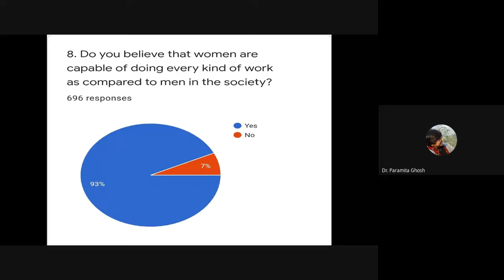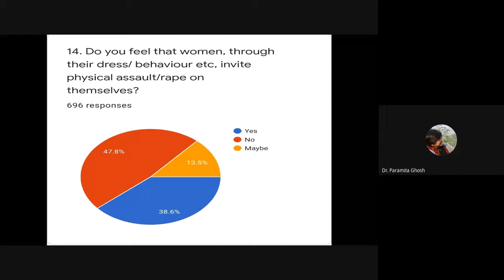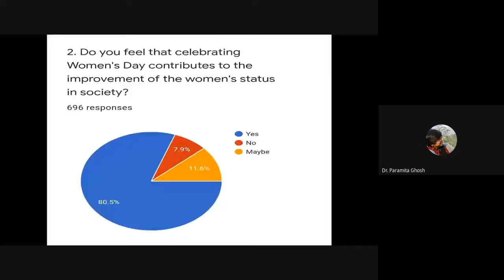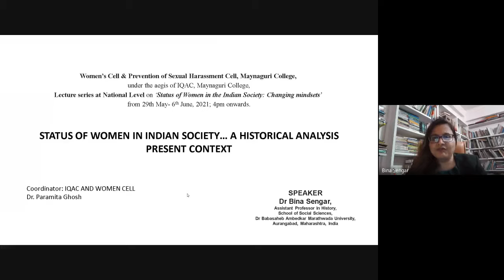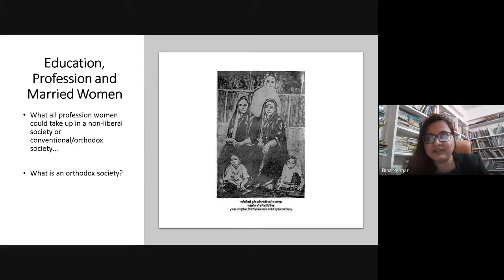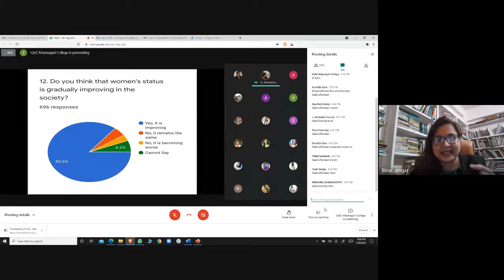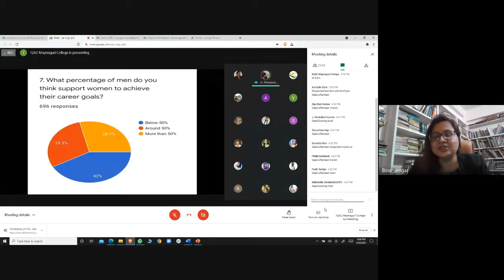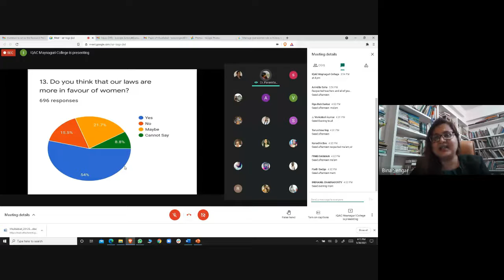Lecture series titled ‘Status of Women in the Indian Society Changing mindsets’-Day 2( 30 May 2021)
Lecture Series at National Level titled 'Status of Women in the Indian Society: Changing mindsets' - organised by Women's Cell & Prevention of Sexual Harassment Cell under the aegis of IQAC, Maynaguri College- Day 2( 30th May 2021)